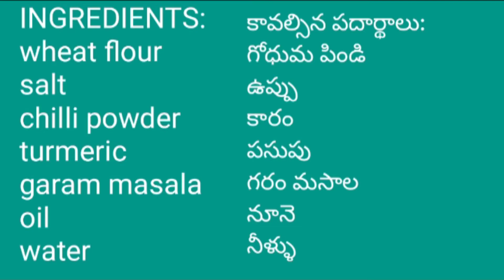# మసాల పూరి, masala puri in telugu, breakfast recipes